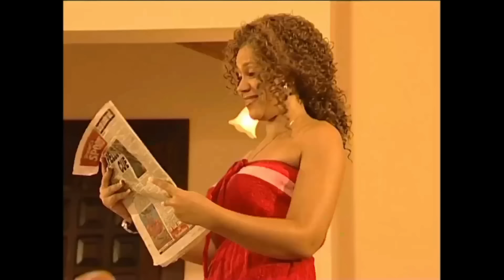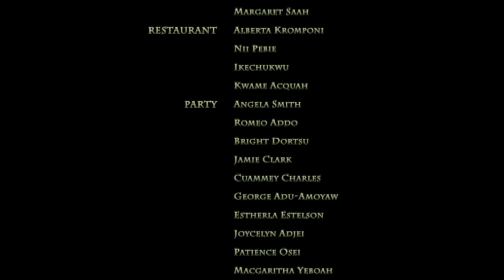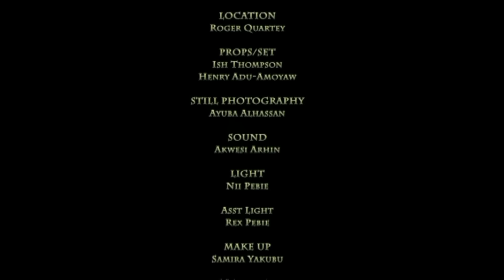DON'T MISS WATCHING THIS INTERESTING (YOU ARE THE WOMAN I WANT) CLASSIC GHANAIAN - AFRICAN MOVIES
In This Old Nigerian Movie; Queen Loiussa was to marry the king. But then the King picks up interest in Rose who found favour with the king.

THE KING IS MINE